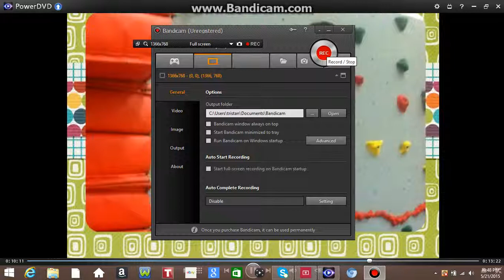the end to my 6 grade year part 2